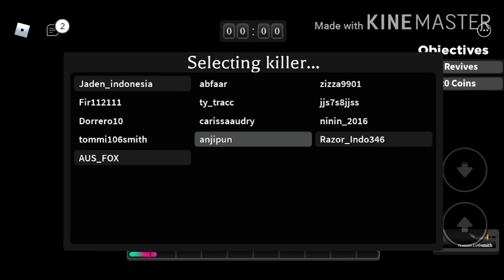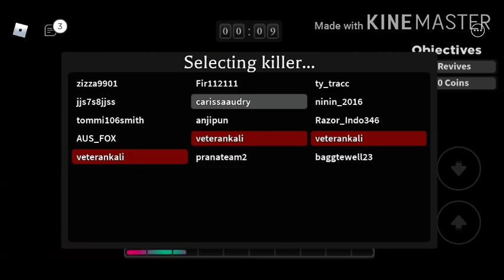BUG - Survive the Killer Roblox Indonesia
Video ini tentang BUG - Survive the Killer Roblox Indonesia
bug di Survive the Killer Roblox Indonesia.
Ya udah TONTON AJA VIDEONYA❗❗❗
SIMAK VIDEONYA PUNYAKERS❗❗❗
Salam kenal para Robloxian Indonesia!!!
Sekarang channel ini akan mencoba selalu untuk menyuguhkan video terbaiknya tentang Roblox. ROBLOX INDONESIA
Halo teman2 apa kabar?
oh ya❗ kalian udah punya discord?
Yuk gabung❗ 👇
Keren dah survive the killer. cara main roblox the killer sangat mudah. main survive the killer yang ke dua. salahsatu minigame survive the killer. survive the killer gameplay kali ini. permainan survive the killer seru! survive the killer indonesian harus jaya. survive the killer indonesia dong! survive the killer roblox gaming loh. survive the killer roblox indonesia mantap! Ini roblox killers tapi juga roblox killer. roblox pembunuh gitu. membunuh roblox orang. roblox terkuasai. roblox games mana lagi. roblox indonesian ASIA. roblox indonesia atau roblox indo, termasuk roblox minigames. roblox adventures yg menakjubkan dari anjir punya roblox. Kali ini mari kita review update survive the killer.
     Petulangan Kali ini pasti seru karena kita memainkan Survive The Killer ini. Semoga para pemain Roblox Indonesia dapat mendukung saya dalam content Survive The Killer Ini. Salam Roblox Indonesia! ROBLOX. Ya❗ Review update besar besaran survive the killer.
*GRATIS*
Add dan FOLLOW Anjipun YA‼
Wahana Bermain Buatan Komunitas Terbesar di Dunia
Roblox adalah game semesta virtual terbaik yang mendorongmu bermain, mencipta, dan menjadi apa saja sesuai imajinasimu. Bergabunglah dengan jutaan pemain lain dan temukan beragam dunia tak terhingga yang diciptakan oleh komunitas global!
Sudah punya akun? Masuk ke akun Roblox milikmu dan mainkan sekarang juga!
JUTAAN DUNIA UNTUK DIJELAJAHI
 Ingin bersaing melawan musuh dari seluruh penjuru dunia? Atau sekadar ingin berkumpul dan berkomunikasi bersama teman secara online? Variasi dunia yang terus bertambah, yang diciptakan oleh komunitas berarti akan selalu ada hal baru dan menarik untuk dimainkan setiap harinya.
BERMAINLAH BERSAMA KAPAN PUN, DI MANA PUN
  Artinya, kamu bisa bermain bersama teman-temanmu dan jutaan orang lain melalui komputer, perangkat seluler, Xbox One, atau headset VR.
JADILAH APA SAJA SESUAI IMAJINASIMU
 Modifikasi avatarmu dengan beragam topi, pakaian, wajah, perlengkapan, dan lainnya. Dengan katalog item yang terus berkembang, kamu bisa menciptakan penampilan hingga sebanyak-banyaknya.
MENGOBROL BERSAMA TEMAN
Berkumpullah bersama teman dari seluruh penjuru dunia dengan fitur obrolan, pesan pribadi, dan grup!
□□□□□□💞 APA ITU CHANNEL Anjir punyA? 💞□□□□□□
Support menuju 500 JT SUBREKER GUYS😶
CHANNEL GAMING (SEKARANG ROBLOX) ‼silahkan add Anjipun
✔UPLOAD MINIMAL 2x SEPEKAN, mungkin tiap hari IN SYA ALLAH‼
✔KOMENTAR VIDEO KITA DENGAN
KOMENTAR HITS KAMU YA‼
🔍READ‼‼‼
○●SEJARAH Anjir punyA●○
Once again, thank you so much. My name is M. Rinaldi Rifqi Ananda AH., this channel is a channel I'm very proud of.
Will be satisfied with other content that is not inferior to the benefits why Anjir ? Do you know what? That Anjir is part of the name of a sub-district in Indonesia ... Namely the sub-district of Anjir Pasar, Anjir Muara, and if you use the trans-Kalimantan route from kal-teng to the cells you will look for other Anjir-anjir I will have more of my ROBLOX GAMING.
translate aja!🤣
Bussines Only: